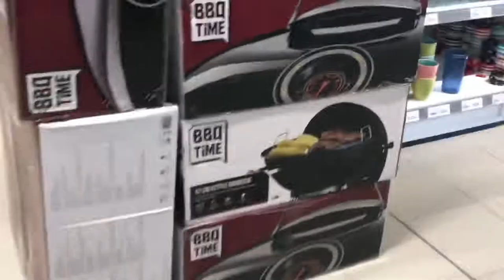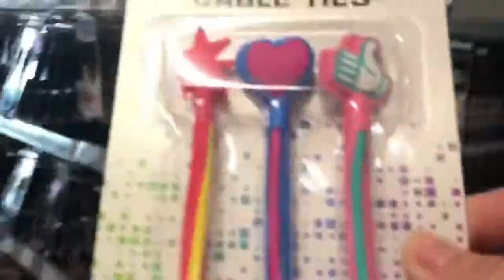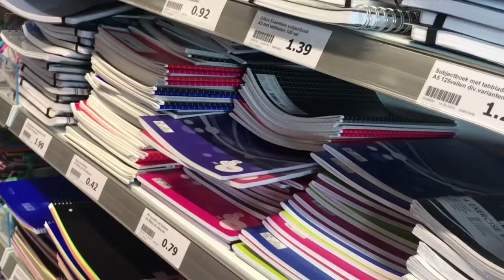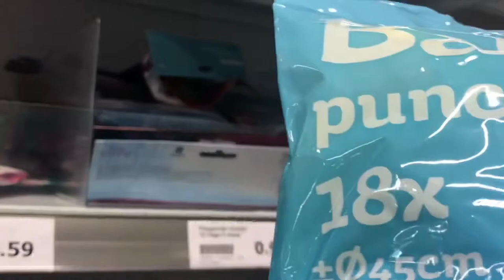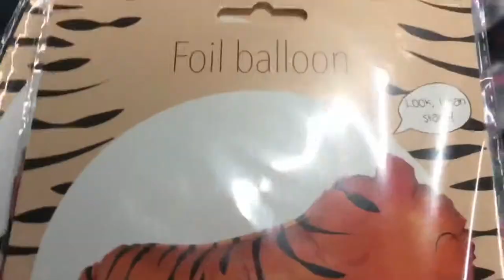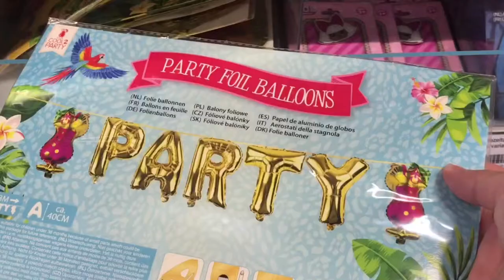GROCERY SHOPPING WITH A BABY | BELGIAN-FILIPINA COUPLE